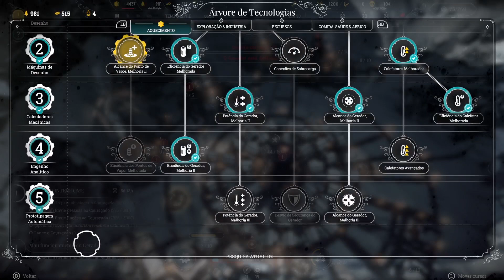Frostpunk - A Queda de Winterhome [Xbox Series X]